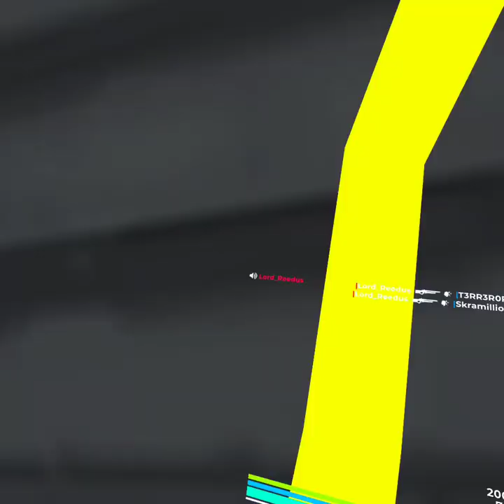Balance gr game